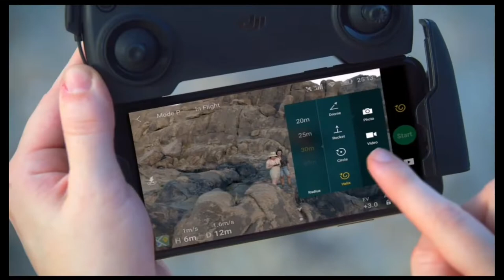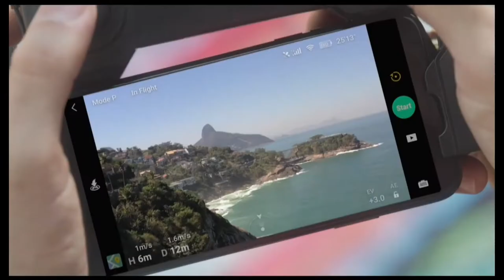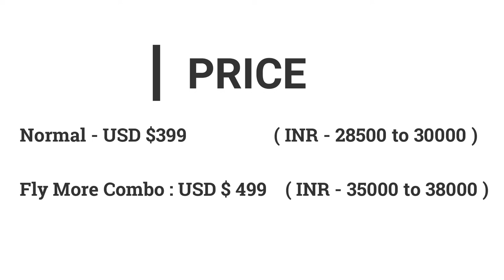DJI MAVIC MINI - DJI SPARK and DJI MAVIC AIR KILLER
If you are planning to buy drone weights less than 250 grams then DJI MAVIC MINI is best option. Now the DJI SPARK and DJI MAVIC MINI can no longer survive.